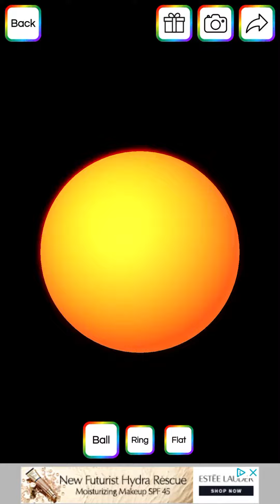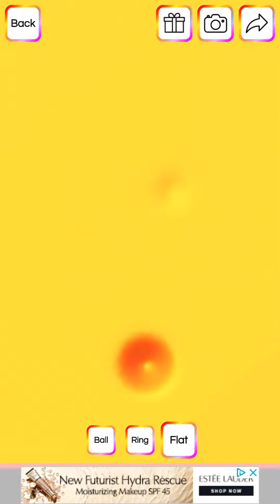Is this satisfying?